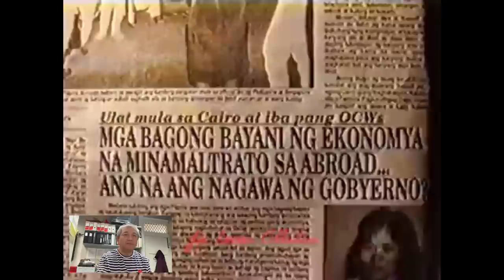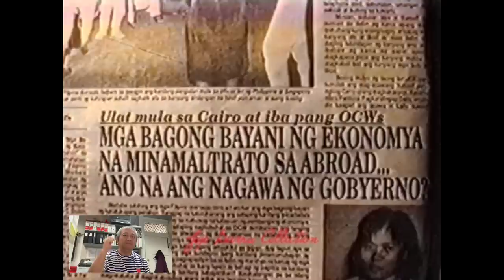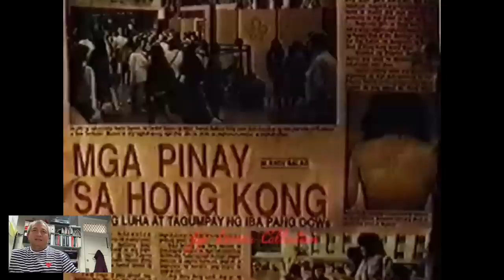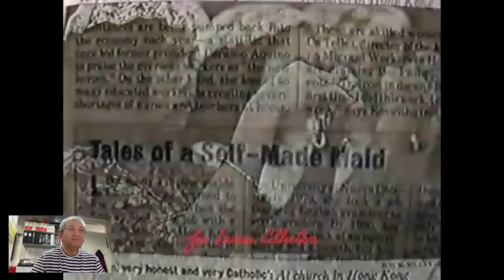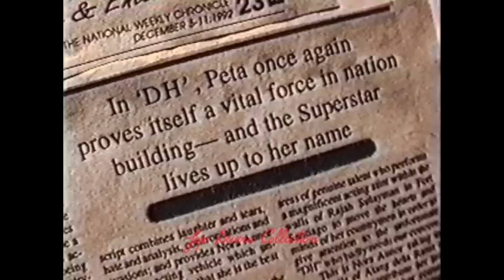Kakaibang Nora Aunor Bilang Artista sa Teatro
Credit to Jojo Devera's documentary footage

Not long after this year's announcement of the Order of the National Artists of the Philippines finally included Nora Cabaltera Villamayor, he embarked on a series of evaluations of Nora Aunor's performance record, one film at a time, followed presently by performances of Aunor's contemporaries in films made by the other National Artists for film (scriptwriter Ricky Lee and director Marilou Diaz-Abaya). Folks in my long-time critical circle immediately realized that this was one more contribution that had never been provided before in Philippine film commentary. I requested permission from Devera to upload his series in chronological order. It will continue to be updated with his more recent posts, and will be deleted from Ámauteurish! at some future point, when Devera finds a more useful means of compiling them.

A new featured section on my channel that will showcase the works of Nora Aunor,  is a Filipino actress, recording artist, and film producer. Aunor has also appeared in several stage plays, television shows and concerts. She is known as Philippine cinema's "Superstar" and was conferred as a National Artist of the Philippines for Film and Broadcast Arts in 2022.[2] The Hollywood Reporter called her "The Grand Dame of Philippine Cinema" for her performances in the movies Taklub (Trap) and Hustisya (Justice), and for her contributions to the Philippine film industry.[3][4]

Aunor started her career as a singer, after winning a local talent search.[5] She rose to fame in the following years as both a singer and actress. After her film debut All Over the World (1967), she transitioned into heavy drama with highly acclaimed performances in films such as Tatlong Taong Walang Diyos (Three Years Without God) (1976), Minsa'y Isang Gamu-gamo (Once a Moth) (1976), Ina Ka ng Anak Mo (You Are the Mother of Your Daughter) (1979), Himala (Miracle) (1982), Bulaklak sa City Jail (Flowers of the City Jail) (1984), and Bona (1980). In the following decades, her performances in The Flor Contemplacion Story (1995), Thy Womb (2012), and Dementia (2014) gave her further international recognition and numerous international awards and nominations.[6][7][8][9][10]

For her work, Aunor received 17 FAMAS Award nominations and is a "Hall of Fame" inductee, winning five Best Actress Awards. She is the most nominated actress in the history of the Gawad Urian Awards with 21 nominations, winning seven, and the only performer to be chosen as one of The Best Actors and Actresses of the Decade in three different decades (1980s, 1990s, and 2010s) by the same awards body. She has won eight trophies from PMPC Star Awards for her work in film and television, as well as eight Metro Manila Film Festival Awards, four Luna Awards, five Young Critics Circle Awards, a Cairo International Film Festival award, an Asia Pacific Screen Award, an Asian Film Award, among others.[11]

Members:
Kath Marie                   / kathmarie
Puppy Republic           / @puppyrepublic5304